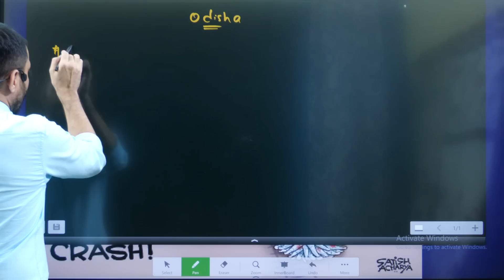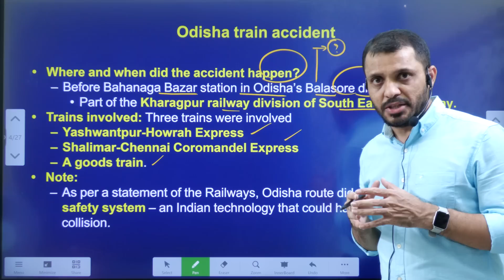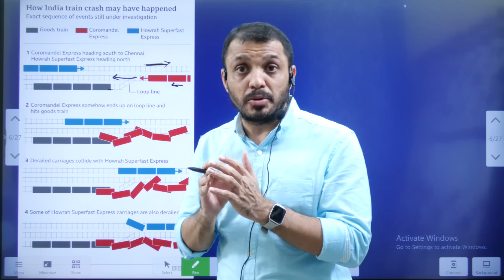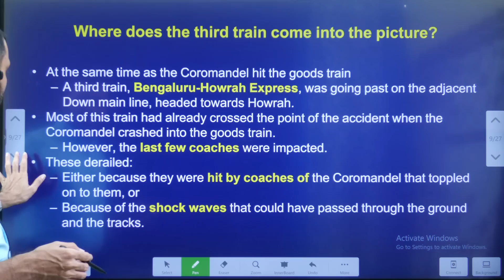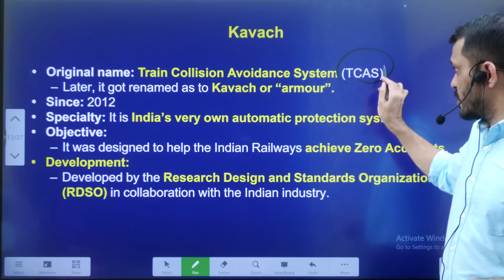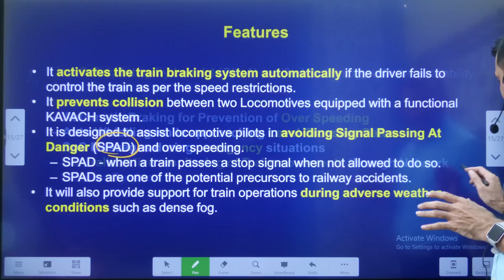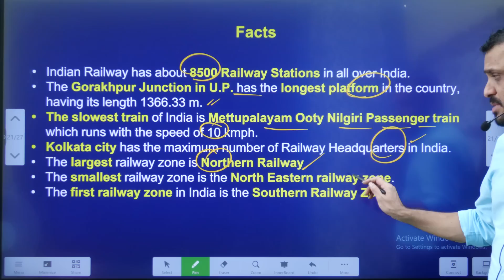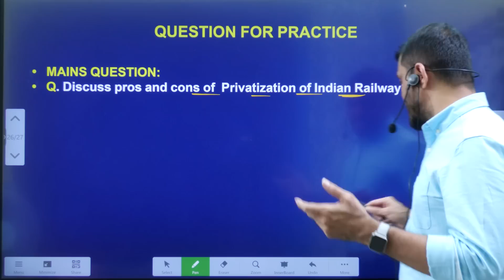ఒడిశా రైలు ప్రమాదానికి కారణం?||Kavach system explained by Mana Laexcellence UPSC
ఒడిశా రైలు ప్రమాదానికి కారణం?||Kavach system explained by  UPSC Mana La Excellence

*Mana La Excellence Telegram Channel Link*

Address:
La Excellence IAS
1st floor, #1-10-223/s,

English:
La Excellence IAS Coaching Institute
Kannada: